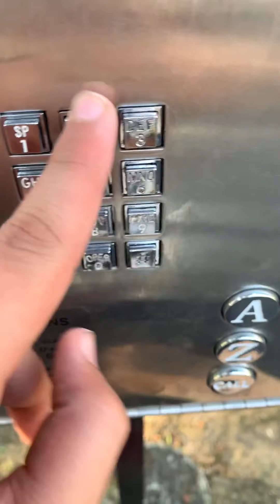My first vlog (2020)